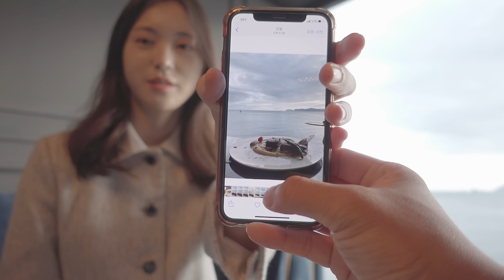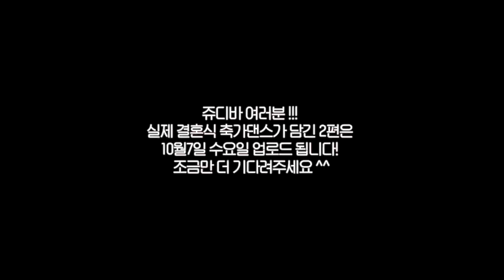결혼식 축가 댄스 💃🏻 하루전 마지막 연습!!! ㅣ 룰라-3!4! Ep.1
쥬디바 여러분!
오래기다리셨지요!?
그 동안 많이 바빴어요 ㅠㅠ
그렇지만 앞으로도 업로드할 영상이 많아요!
얼른 편집해서 올릴게요!!
그럼 오늘도 좋은밤 되세요 ^^

댓글 중 방역지침에 관한 궁금증 아래에 정리해 드립니다!
촬영지역은 부산으로 현행 거리두기 3단계 유지중입니다. 3단계 지역은 모든 다중이용시설 및 가정에서 접종완료자 포함 사적모임 8인까지 가능합니다. 연습실 모임 5인 중 2명이 백신접종 2차 완료 후 14일 경과한 상태이며,
연습시간은 17시~20시 입니다!
연습 종료 전 조땡님도 연습실 도착하였고, 조땡님도 백신접종 완료자입니다!
앞으로 이와 같이 여러명이 나오는 에피소드 편에서는 관련내용을 더보기 란에 기재해 두겠습니다!
감사합니다!